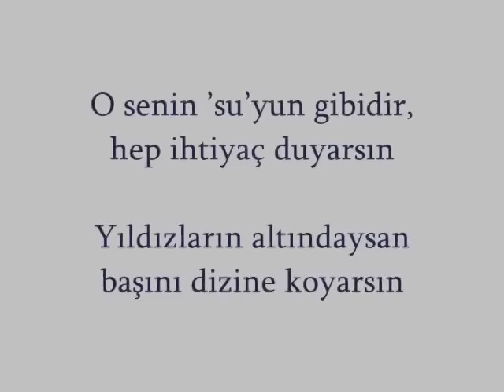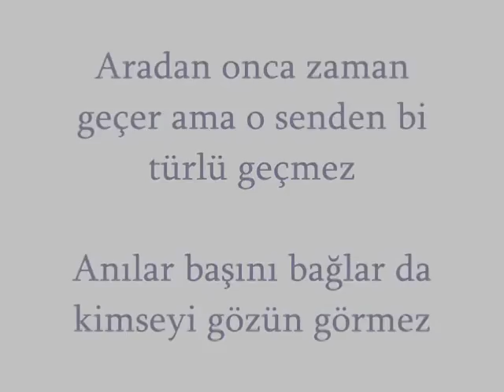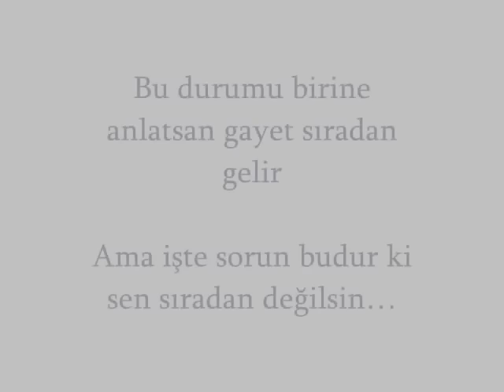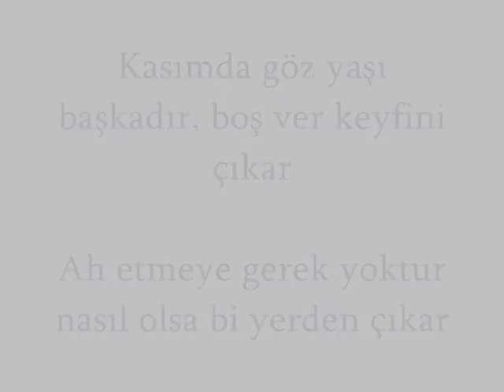Sehabe - Pamuk Cüceyi Yedi Prensesler